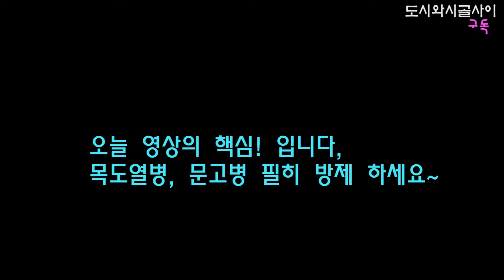[농사]이시기 "벼"에 꼭! 해야하는 방제